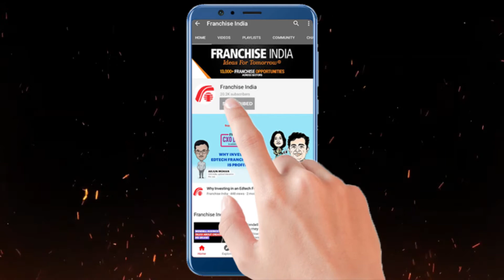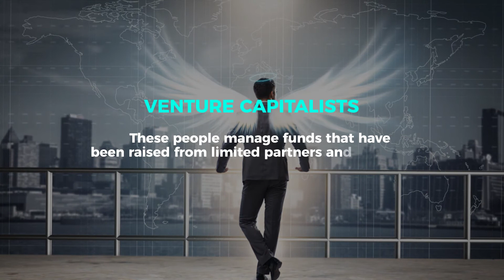How to Find Investors for Small Business - Franchise Business Ideas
Angel Networks
Angel investors are wealthy people who are looking to invest in several startups. You can raise funds from hundreds of such investors at a much reduced risk rate.
Crowdfunding Websites
Irrespective of your industry field, you will always find a crowdfunding platform that is willing to put in great deal of funds in a networking stage of your business startup for numerous reasons.

Online Lending Platforms
Getting funds for your business will be easier with the various online lending sites available today.

Bootstrap
The basic idea behind bootstrapping is that you get to use your own money to start your business.

Incubators and Accelerators
For early stage startups, accelerators and incubators offer great ways to grow their businesses. Accelerators focus on scaling a business while incubators are often more focused on innovation.

Venture Capitalists
These people manage funds that have been raised from limited partners and then make decisions on who they give money to because they also need to generate a return over a 10-year period.

Startup Launch Platforms
There are numerous startup launch platforms available online which will help provide the right connections your company needs to get investment.

Professional Networking Websites
Social networking platforms are another great way to get connected to real-time investors across t he globe.